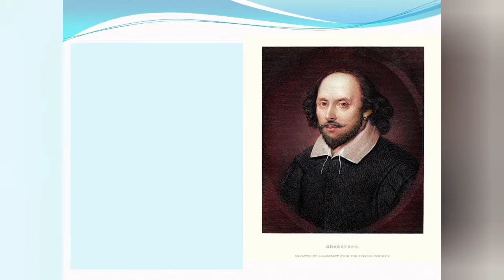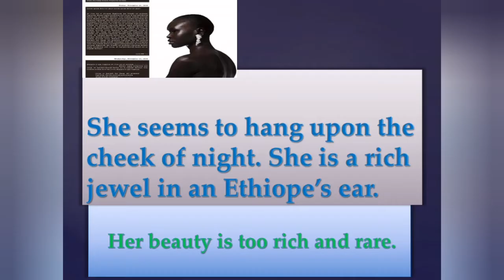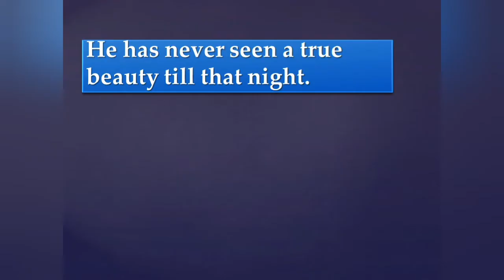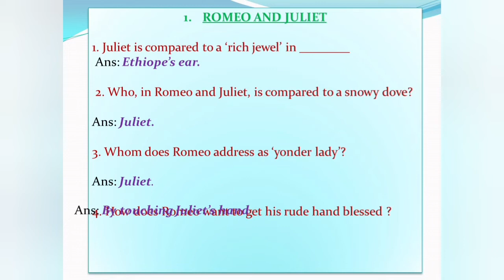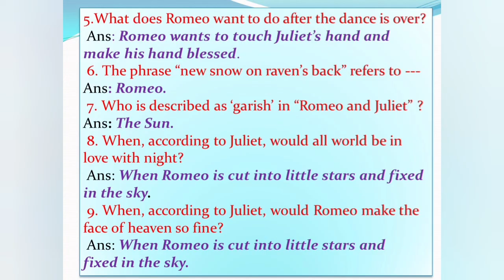Summary of Romeo & Juliet | 2nd PU English | William Shakespeare